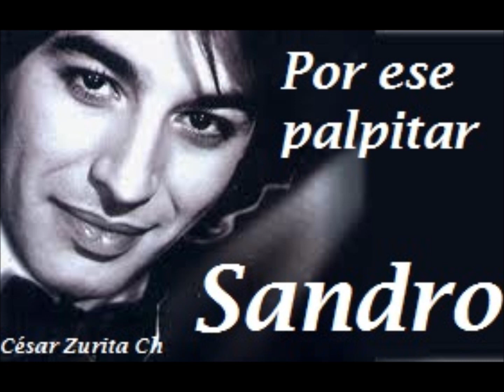Por ese palpitar SANDRO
RECUERDOS ... Por ese palpitar SANDRO
Letra
Por ese palpitar que tiene tu mirar
yo puedo presentir que tu debes sufrir
igual que sufro yo por esta situacion
que nubla la razon sin permitir pensar

En que ha de concluir el drama singular
que existe entre los dos tratando simular
tan solo una amistad mientras en realidad
se agita la pasion, que muerde el corazon
y que me obliga a callar.

yo te amo. yo te amo
Tus labios de rubi de rojo carmesi
parecen murmurar mil cosas sin hablar
y yo que estoy aqui sentado frente a ti
me siento desangrar sin poder conversar

Tratando de decir tal vez sera mejor
me marche yo de aqui para no vernos mas
total que mas me da ya se que sufrire
pero al final tendre tranquilo el corazon
y al fin podre gritar:
yo te amo por sobre todas las cosas del mundo
Yo te amo yo te amo yo te aaaaaaamoooooooo